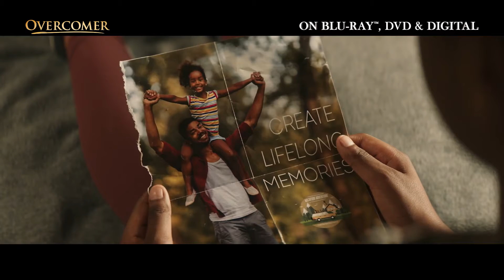Overcomer Movie Trailer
Overcomer (2019)
Synopsis:
Life changes overnight for coach John Harrison when his high school basketball team’s state championship dreams are crushed under the weight of unexpected news. When the largest manufacturing plant in town suddenly shuts down and hundreds of families begin moving away, John must come to grips with the challenges facing his family and his team. Urged by the school’s principal to fill-in and coach a sport he doesn’t know or like, John is frustrated and questioning his worth… until he crosses paths with a student struggling with her own journey.

Filled with a powerful mix of faith, a twist of humor, and a ton of heart, the Kendrick Brothers return to theaters with OVERCOMER, their newest feature following FACING THE GIANTS, FIREPROOF, COURAGEOUS, and the #1 box-office hit, OVERCOMER. The inspiring family film stars Alex Kendrick, Priscilla Shirer, Shari Rigby, Cameron Arnett, and introduces Aryn Wright-Thompson.